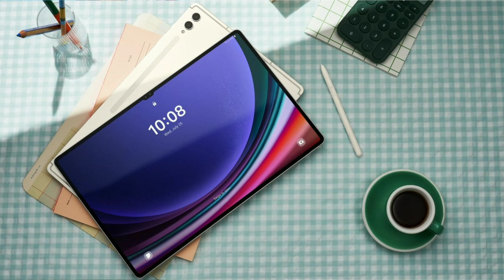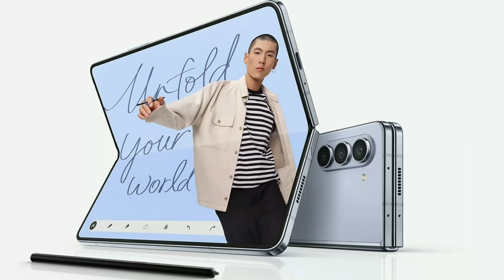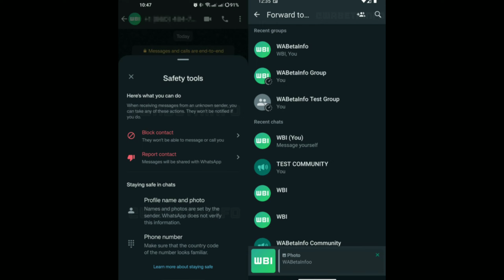samsung Z Fold 5 | Samsung Z Flip 5 | Samsung Tab S9 Ultra | Ptron Zenbuds Ultima